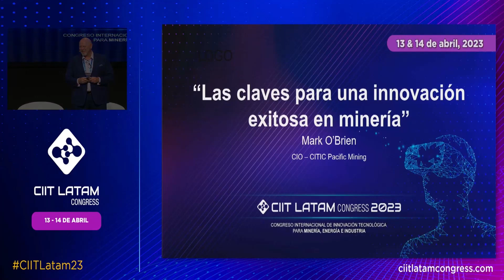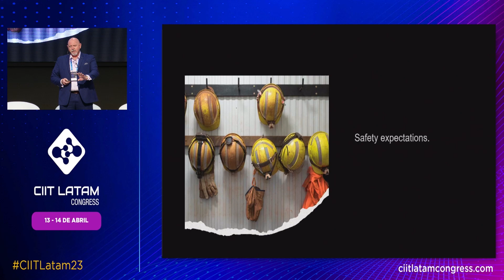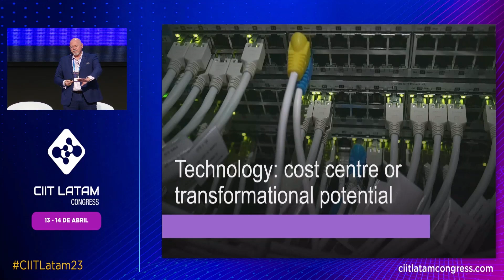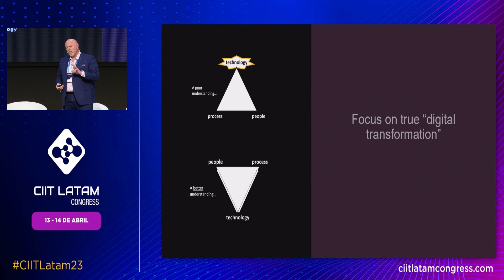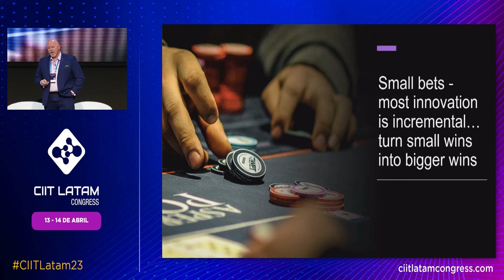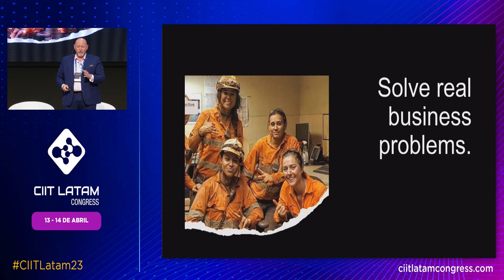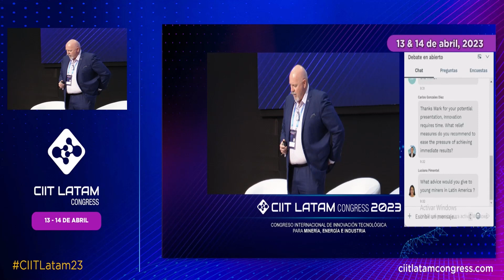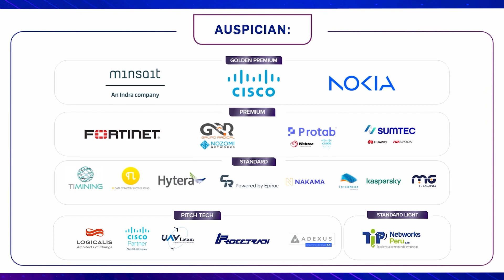2da Presentación de Mark O'Brien de Citic Pacific Mining en el CIIT Latam Congress 2023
Keynote Speaker Mark O'Brien CIO de CITIC PACIFIC MINING, presento “Las claves para una innovación exitosa en minería”